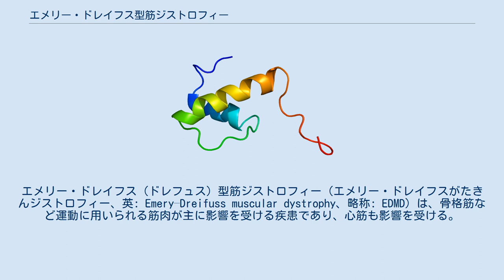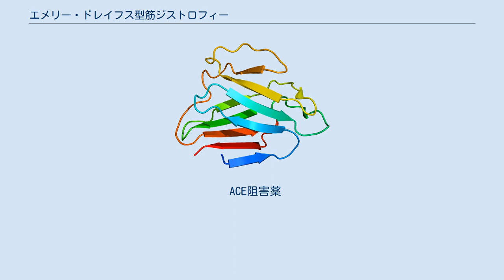エメリー・ドレイフス型筋ジストロフィー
エメリー・ドレイフス（ドレフュス）型筋ジストロフィー（エメリー・ドレイフスがたきんジストロフィー、英: Emery–Dreifuss muscular dystrophy、略称: EDMD）は、骨格筋など運動に用いられる筋肉が主に影響を受ける疾患であり、心筋も影響を受ける。
疾患の名称は、Alan EmeryとFritz E. Dreifussに由来する。
 EDMDの症状は10代に始まり、つま先歩き、脊椎強直、顔面の筋力低下、手の筋力低下、下腿の肥大がみられる。
他の徴候・症状としては次のようなものがある。
 LMNAタンパク質 EMDタンパク質 EMD、LMNAや他のいくつかの遺伝子の変異は、さまざまなタイプのEDMDを引き起こす。
 EMDとLMNA遺伝子は、細胞内で核を囲む核膜の構成要素となるタンパク質をコードしている。
核膜は核内外への分子の移動を調節している。
 EDMDの診断は単一遺伝子検査またはゲノム検査によって確定され、臨床的には次の試験・手法で診断される。
 EDMDは遺伝形式によって次のように分類される。
 EDMDの治療（管理）はいくつかの方法で行われるが、疾患の進行に伴う二次性合併症を考慮する必要があり、ある時点で心臓除細動器が必要になる場合がある。
他の治療（管理）法としては次のようなものがある。
 ACE阻害薬